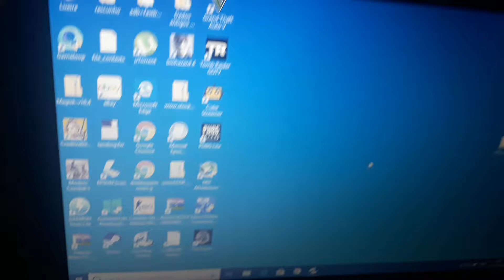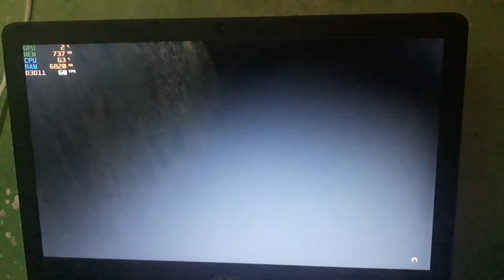Gta 5 acer es1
Hd graphics 620
12 gb ram